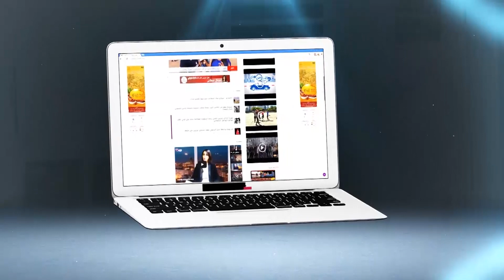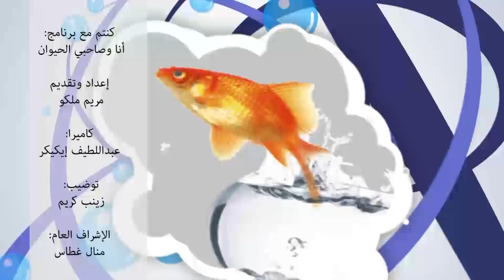أنا و صاحبي الحيوان..تعرف على كيفية تربية العصافير